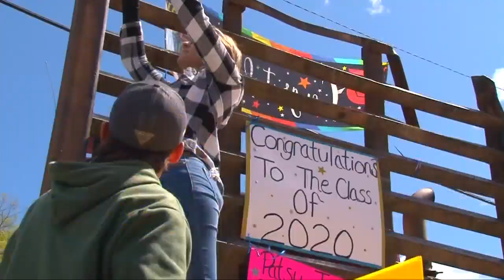Clay County community celebrates graduating students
In just a few weeks, Clay County High School seniors should be holding their graduation ceremony, but COVID-19 forced them to change their plans.